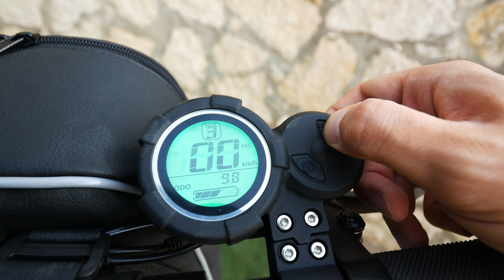קורקינט חשמלי ללא דאגות: טייגר 8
הגיע הזמן לבדוק קורקינט חשמלי חדש הפעם הלכתי על משהו קצת שונה, עם גלגלים מלאים הטייגר 8 מאפשר לכם לנסוע בלי לדאוג לאוויר בגלגלים או אם יש לכם פנצ'ר. אבל כמה נוח לנסוע על קורקינט חשמלי שיש לו צמיגים מלאים? אחרי שבדקתי אותו בחודש האחרון אני הולך לענות גם על השאלה הזו.

רוצים לראות איפה המסעדה הכי טובה בעולם?

שימו לב, אני משתף עוד עדכוני טכנולוגיה באינסטגרם!